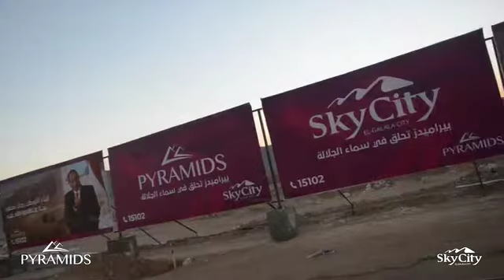Sky City El Galala Ain Sokhna By Pyramids - Premium Resort in 2020 - سكاي سيتي الجلالة العين السخنة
Wait for the latest investment projects from the Pyramids Developments: مدينة السحاب -  سكاي سيتي الجلالة العين السخنة (Galala City). "Sky City" EL Galala Ain Sokhna. Pyramids Developments is now preparing to start offering the most important and largest investment project ever and its first residential investment project in Al-Galala International City (SKY CITY). This is a continuation of the investment company's vision and its study of the real estate market by choosing the best sites that give the customer an investment return before receipt and a guarantee of operation after receipt. Reservation amount is EGP 20,000,  Refundable.
Sky City El Galala Ain Sokhna Location:
Sky City Galala project is located in Ain Sokhna, or as it is called (مدينة السحاب) on the plateau of Galala at a height of about 750 meters above sea level directly next to the cable car station, and the project extends over a total area of about 153 acres, which will be divided into two parts (90 acres + 63 acres) to be connected With a glass bridge, in addition to the presence of waterfalls in the depth of the entire project, rock pools, and tropical tree forests.
Sky City El Galala Ain Sokhna Unit types and size:
( Studios - stand-alone Villas - Twin house Villas - Apartments) Starting from 60 sqm.
Sky City El Galala Ain Sokhna Facilities:
Pyramids Developments provides residents and vacationers with services that may ensure they have a comfortable time. Like:

Rockpools.
Waterfalls are available in the depth of the entire project.
Trees forests in a tropical style.
Green spaces and landscapes that give beautiful views of nature.
A security and guard team throughout the day in addition to surveillance cameras.
Kids safe area where kids can happily play with their friends.
What is Sky City El Galala Ain Sokhna Payment Plans?
For the first time, the systems of the first installment after receiving the residential units

30% down payment + 12% immediate return, a benefit on the down payment, and the first installment after receipt
35% + immediate return, 14% interest on the down payment, and the first installment after receipt
40% + immediate return 16% Faida on down payment and first installment after receipt
50% + immediate return, 17% Faida on the down payment, and the first installment after receipt
This is not the systems of the Pyramids company:

5% downpayment + 5% after 3 months and the rest over 8 years
10% down payment and the rest over 8 years
How to Book an apartment in Sky City El Galala Ain Sokhna by Pyramids Developments?
The reservation amount is EGP 20,000,  Refundable.
Don't miss the chance and book your unit now in Sky City El Galala Ain Sokhna By Pyramids Developments with INLAND!.
Need to Know How to Book a unit in Sky City El Galala Ain Sokhna By Pyramids?
انتهز الفرصه واحجز وحدتك في احدث مشروعات العين السخنة من شركة بيرميدز للتطوير العقاري سكاي سيتي الجلالة العين السخنة
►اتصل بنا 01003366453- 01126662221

❶ - اٍشترك في القناة لمشاهدة المزيد عن سوق العقارات في مصر ● 🆂🆄🅱🆂🅲🆁🅸🅱🅴